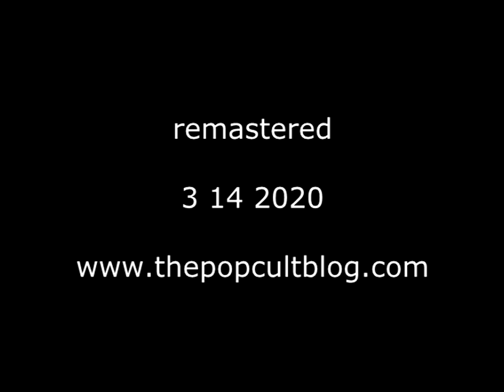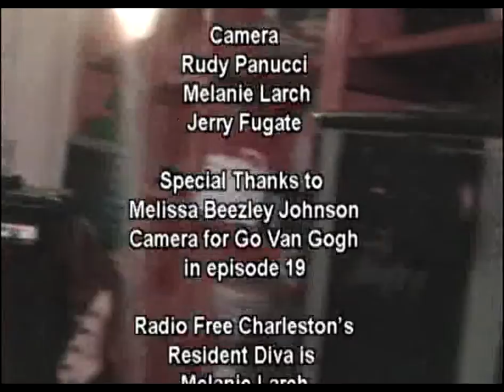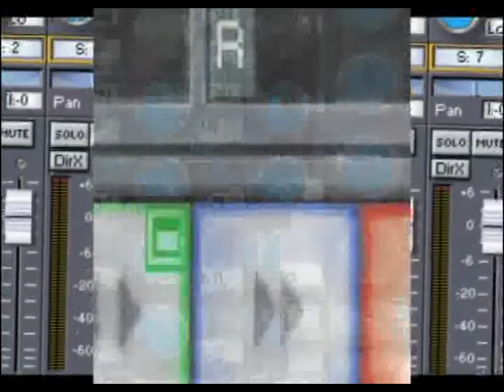RFC 20 "Carmen Shirt"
From May, 2007, this episode of Radio Free Charleston features music from Josh Buskirk and Whistlepunk 2.0, plus a preview of RFC 23's Feast of Stephen show.